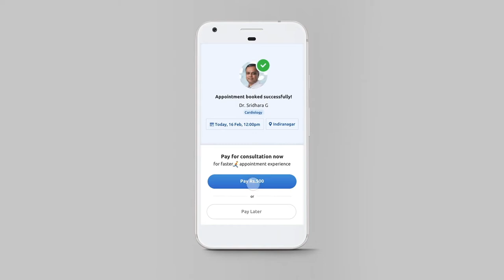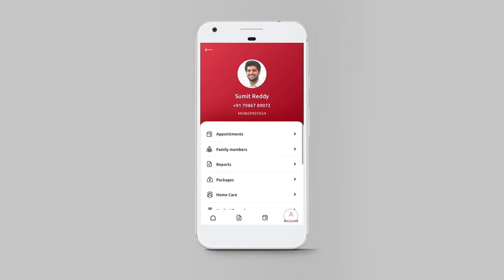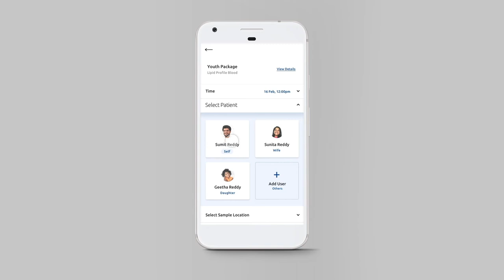Manipal Hospitals App | App Features | Book Appointment Online | Manipal Hospitals India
Manipal Hospitals launches its mobile app for comprehensive care at your fingertips! Book ‘at-home’ video consultations or hospital appointments, buy health packages, add your family members and link your UHID to the app and access all your health reports in one place. With expert doctors just a click away, ensure holistic healthcare with us!

Stay updated with the latest health news, tips, and updates from Manipal Hospitals.